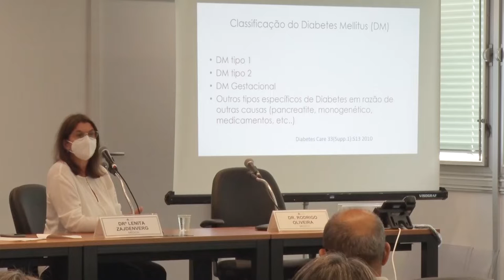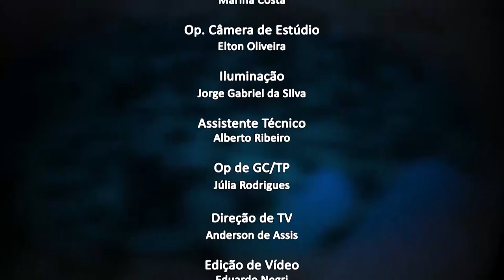Jornal da Alerj - 09/11/21